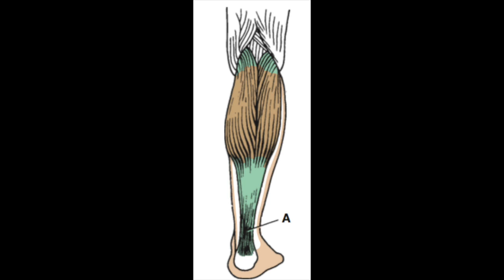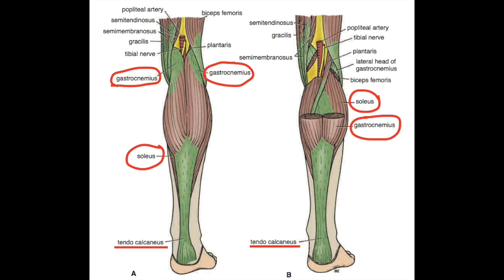TRICEPS SURAL: elasticidad mediante ejercicios excéntricos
Si en 100 Pasos te hemos prescrito ejercicios excéntricos para el Triceps Sural y su tendón de Aquiles, observa este viodeo-tutorial con atención. En él te enseñamos cómo se hacen los ejercicios y las pautas que debes seguir. Si tienes alguna limitación que te impida hacer los que mostramos en el video, ponte en contacto con nosotros que adaptaremos esos ejercicios a tu condición. y @100pasos